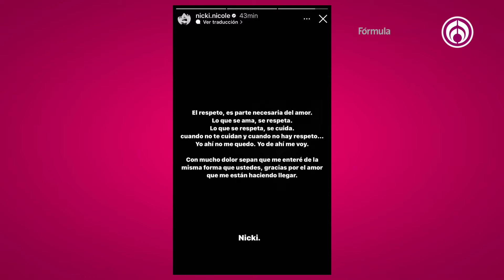Mi trabajo no me ha permitido tener hijos: Sofía Rivera Torres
En el programa de hoy, Sofía Rivera Torres nos da todos los detalles sobre el papel de villana que interpreta en la telenovela ‘Tu vida es mi vida’. Roberto Romano nos invita a su obra ‘Afterglow’. Además, nos acompañan Sergio Arau y Yareli Arizmendi quienes regresan al Lunario con ‘Tocada y Fuga’ para una noche de rock y humor. Sue Posada presenta su nuevo álbum ‘Mi lado B’, que mezcla sonidos colombianos y mexicanos.

Grupo Fórmula

Canal sugerido

Descarga nuestra